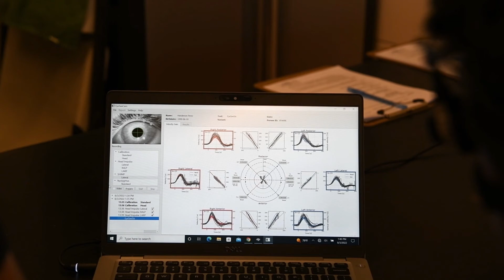UM Tests Athletes' Inner Ear Performance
University of Montana research fellow Tyler Filippini tracks the head and pupil movements of Missoula Paddleheads catcher Henderson Perez.